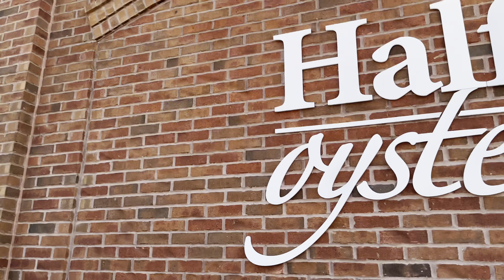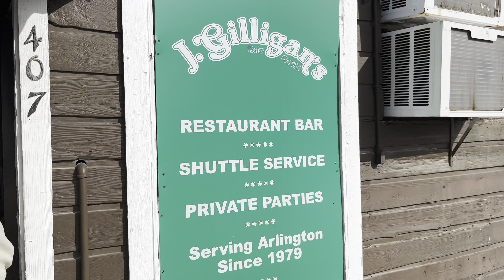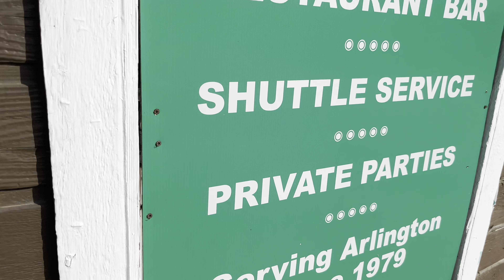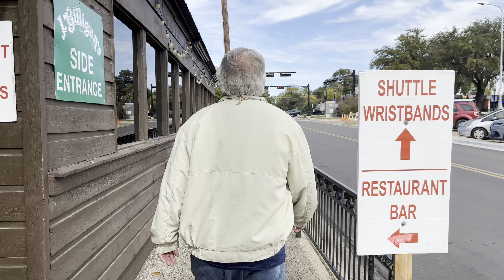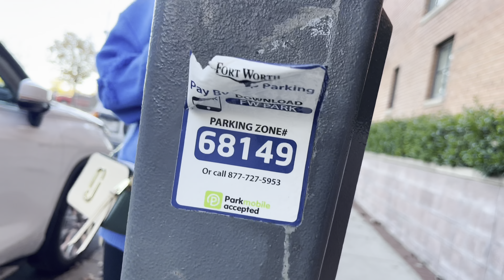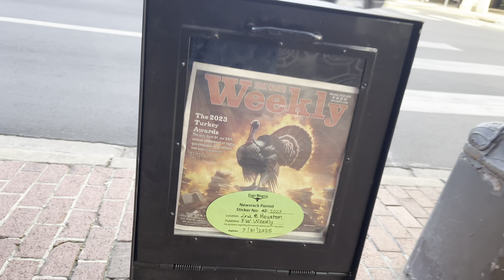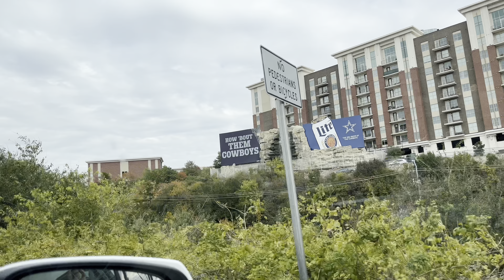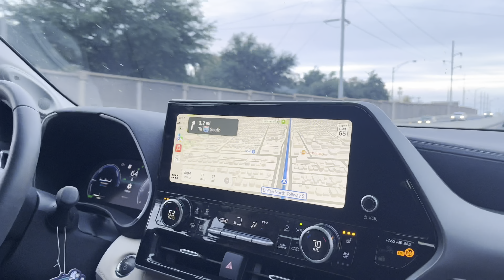Texas vacation with my wife.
Me and my wife head to Dallas and Fort Worth for vacation. Y’all come along and enjoy our road trip to watch the Dallas cowboys as well.